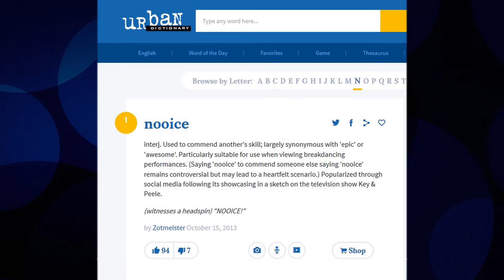Key and Peele's Favorite Made-Up Words | CONAN on TBS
From "Nooice" to "Armenian Conveyor Belt," Key and Peele are modern-day wordsmiths.